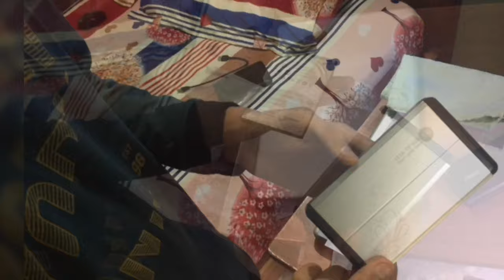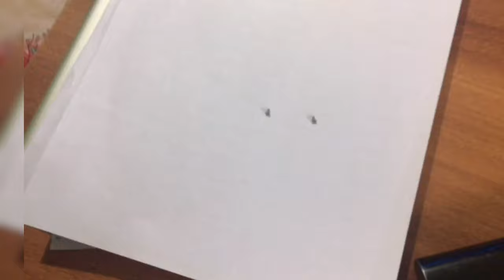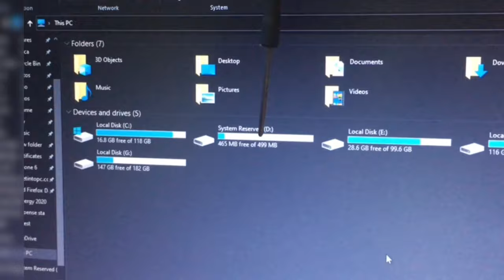External hard disc making from old laptop